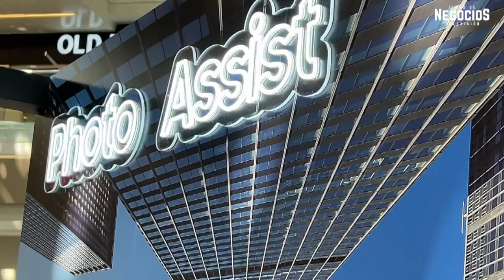Samsung abrió el Galaxy AI Experience Zone en Perisur para acercar a la Inteligencia Artificial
En este espacio, el público podrá descubrir las innovaciones que introduce Galaxy AI, incluyendo nuevas funciones.

El espacio estará abierto hasta el 8 de marzo del 2024, en horario de 11am a 8pm de lunes a domingo.